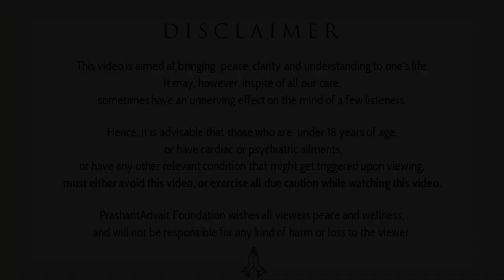Our grand self-delusions || Acharya Prashant (2020)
To enable this video, and this mission, to reach more people, donate

Video Information:
Advait Learning Camp, 22.12.19, New Jersey, USA.

Context:
~ Why my ego is hurt?
~ Why do we expect from others?
~ What is ego?
~ Do we live in our self- created world?